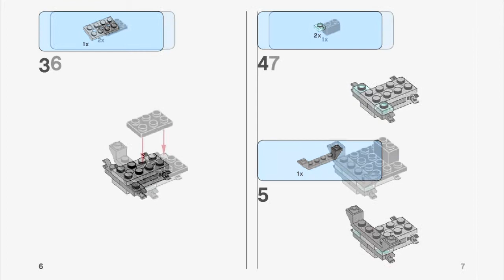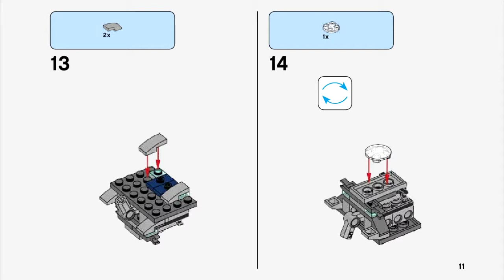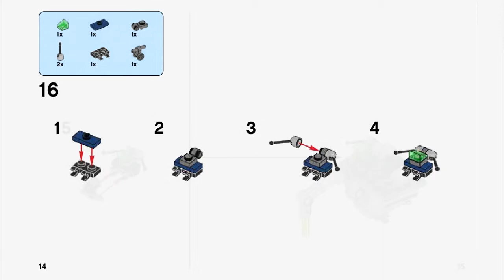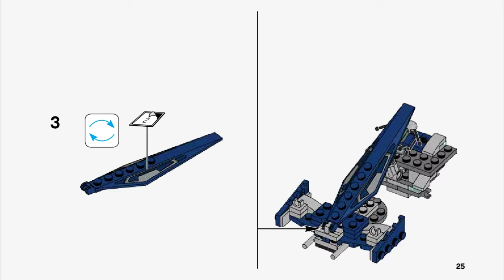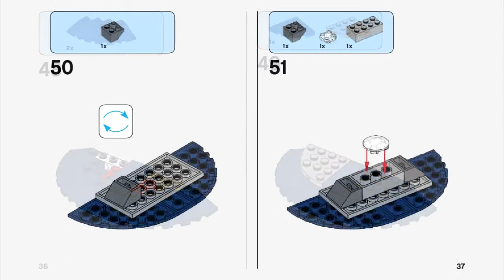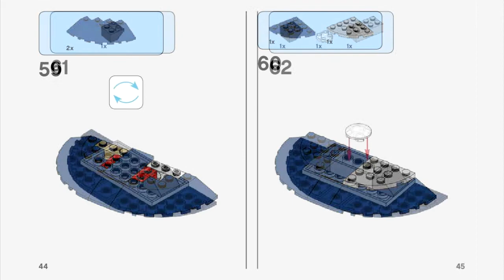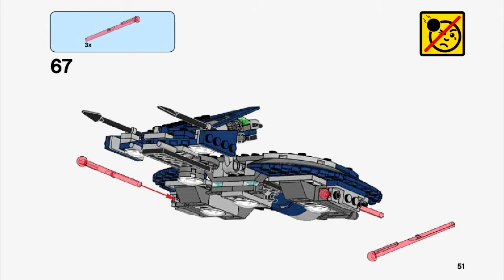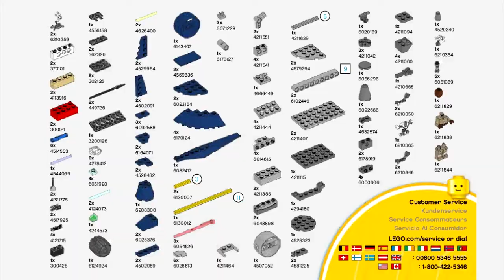General Grievous' Combat Speeder - 75199 | LEGO Star Wars | LEGO Video-Instructions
Chase down the Jedi with General Grievous’ Combat Speeder!

Item    75199
VIP Points    29
Ages    7-12
Pieces    157

Features

Set out on high-speed adventures against Jedi Master Mace Windu with LEGO® Star Wars 75199 General Grievous’ Combat Speeder Clone Wars toy. Featuring spring-loaded shooters, sleek design and storage underneath for the General’s 4 Lightsabers, this Star Wars ship from the highly successful Star Wars: The Clone Wars animated TV series is the perfect way to immerse any Star Wars fan in Sith vs. Jedi dueling action. This LEGO Star Wars playset includes a Mace Windu minifigure and General Grievous figure.

    Includes a Mace Windu minifigure and General Grievous figure.
    Features 2 spring-loaded shooters, space for General Grievous to steer, and clips underneath to store the General’s 4 Lightsabers.
    Weapons include Mace Windu’s purple Lightsaber and General Grievous' 4 Lightsabers.
    Recreate your own action-packed Star Wars: The Clone Wars adventures.

General Grievous' Combat Speeder - 75199 | LEGO Star Wars
Video-instructions will help you to control your building process. Each page is displayed for a short time, but you can always pause to have more time for your model. Our video tutorials do not replace booklets, but exist only as a supporting material. We hope you find what you’re looking for.
LEGO instructions